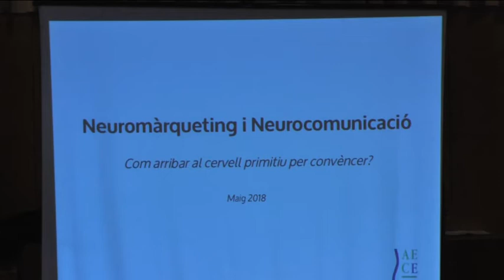El neuromàrqueting i la neurocomunicació arriben a l’Ebre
Ficar-se fins a la ment del comprador, descobrir les seves inquietuds i necessitats i, amb aquestes dades, planificar un sistema de comunicació que capti la seva atenció per convèncer-lo de comprar un producte, això és el neuromàrqueting i la neurocomunicació que van ser els dos temes principals de l’última xerrada que va oferir l’Associació d’Empresaris de les Comarques de l’Ebre, tot amb l’objectiu de que aquest sistema arribi al territori.